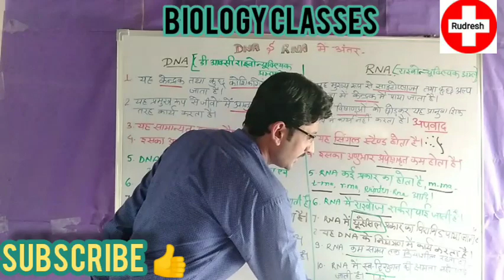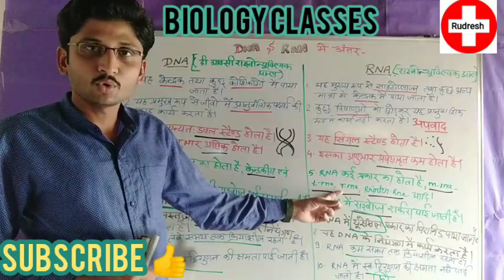DNA and RNA between differences {समझने का आसन तरीका }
डीएनए और आर. एन.ए.👍आसान तरीके से । अन्तर समझें ।